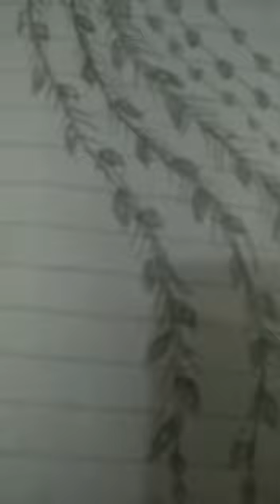Best embroidery sketch for frock.